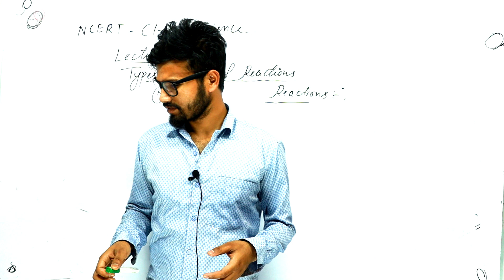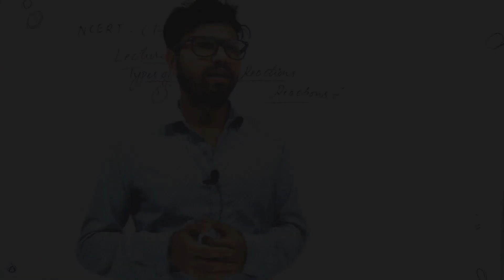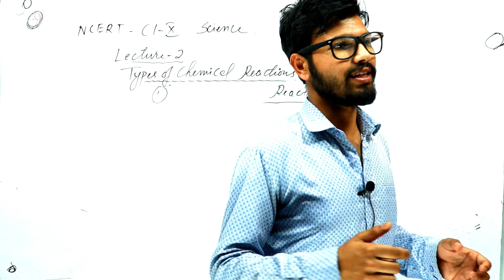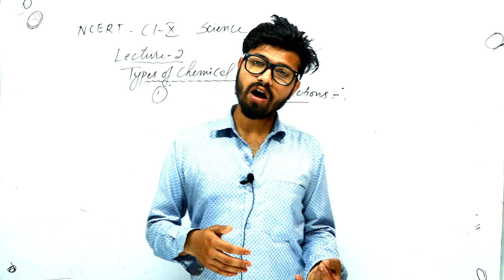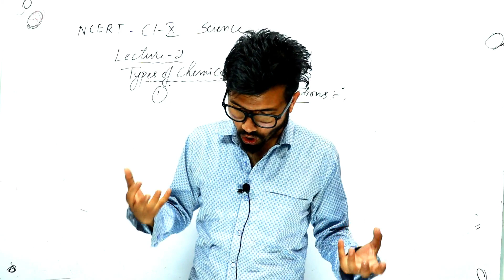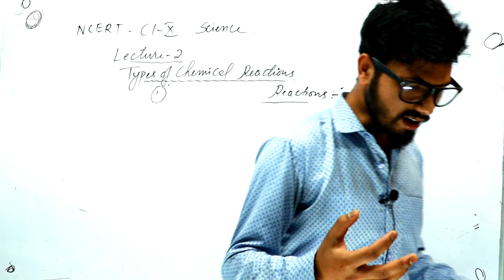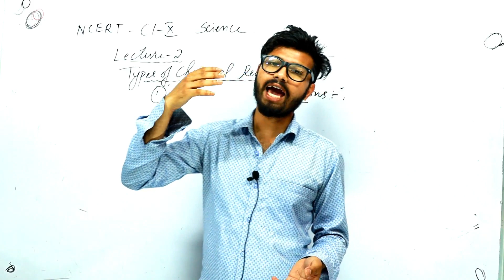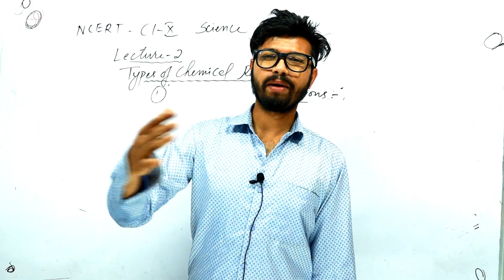Self realisation of Belief system 14-04-20